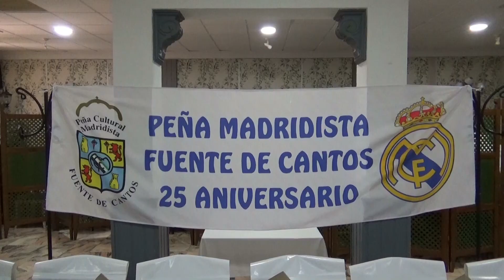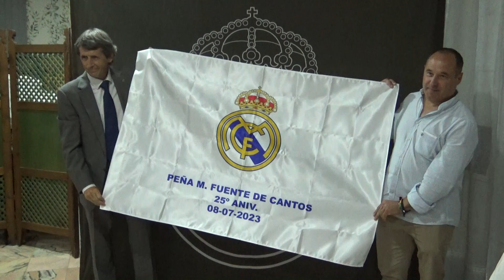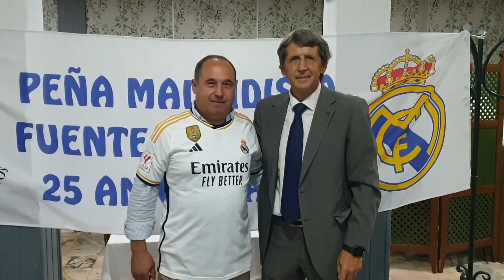PM Fuente de Cantos 25 aniversario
Imágenes PM Fuente de Cantos 25 aniversario con la asistencia del ex jugador Salguero en representación del Real Madrid C.F.